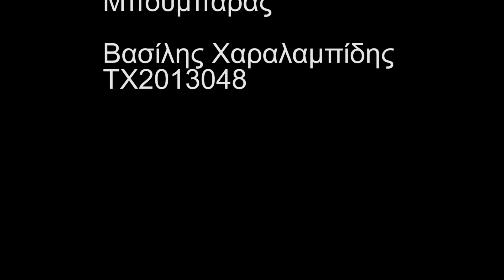To νερό του θανάτου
Το βίντεο δημιουργήθηκε για το μάθημα Τεχνικές Βιντεοσκόπισης του τμήματος Τεχνών Ήχου και Εικόνας.